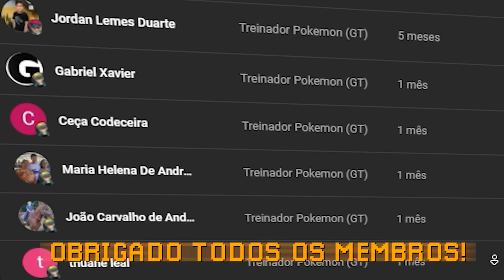De POBRE a REI ! GOTEN virou DA REALEZA no MINECRAFT!